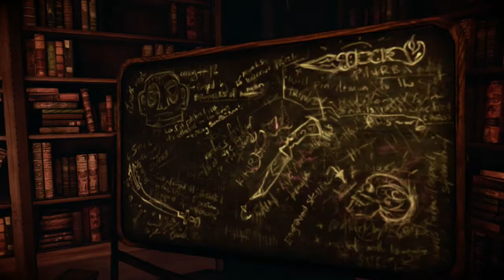The Darkness 2 N.G.+ walkthrough part 9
Man I love this game